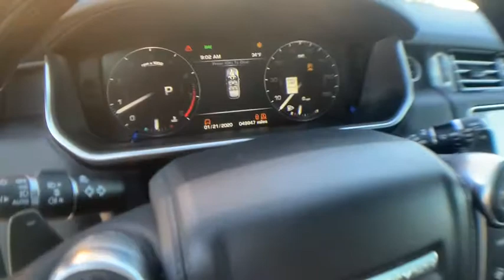2016 Land Rover Range Rover Milwaukee, WI, Kenosha, WI, Northbrook, Schaumburg, Arlington Heights, I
Black  2016 Land Rover Range Rover available in Chicago, Illinois at Lux Cars Chicago. Servicing the Milwaukee, WI, Kenosha, WI, Northbrook, Schaumburg, Arlington Heights, IL area.
2016 Land Rover Range Rover HSE PANOROOF NAV 4WD MSRP $110,652 - Stock#: 6065 - VIN#: SALGS2PF6GA289090

ONE OWNER SUPER CLEAN 2016 LAND ROVER RANGE ROVER HSE 4WD! 3.0L SUPERCHARGED V6 ENGINE! 8-SPEED AUTOMATIC TRANSMISSION! VISION ASSIST PACK! DRIVER ASSISTANCE PACK! NAVIGATION SYSTEM & BACK UP CAMERA! SLIDING PANORAMIC ROOF! HEADS UP DISPLAY! 360 DEGREE PARK DISTANCE CONTROL! BLIND SPOT MONITOR! LANE DEPARTURE WARNING! REVERSE TRAFFIC DETECTION! SURROUND CAMERA SYSTEM! HEATED & COOLED FRONT SEATS! HEATED REAR SEATS! HEATED WOOD & LEATHER STEERING WHEEL! 825 WATT MERIDIAN PREMIUM SURROUND SOUND SYSTEM! SATELLITE RADIO! BLUETOOTH AUDIO STREAMING! 4-ZONE AUTOMATIC CLIMATE CONTROL! POWER DEPLOYABLE SIDE STEPS! ADAPTIVE XENON HEADLAMPS W/ HIGH BEAM ASSIST! 22 INCH ALLOY WHEELS! ORIGINAL MSRP $110,652! NO ACCIDENTS! NO STORIES! CARFAX CERTIFIED! READY FOR THE ROAD! We have one of the strongest finance departments in the region to assist you in getting your dream car today! We offer a full spectrum of the finest extended warranties on the market today! We have our own 3~bay ASE certified and AAA approved service facility to help our clients service and maintain their vehicles. We want you to not just drive away happy, but stay happy with your car as long as you own it!
Audio Theft Deterrent,Window Grid And Roof Mount Diversity Antenna,Real-Time Traffic Display,Digital Signal Processor,Radio: 380 Watt Meridian Audio w/8 Touchscreen -inc: USB/iPod port w/full iPod integration, 13 speakers, virtual 10 disc CD changer, satellite and HD radio, InControl Apps, Bluetooth telephone connectivity w/audio streaming and InControl Remote & Protect,380w Regular Amplifier,Radio w/Seek-Scan, MP3 Player, Clock, Speed Compensated Volume Control, Steering Wheel Controls, Voice Activation, Radio Data System, Weatherband and DVD-Audio,Automatic Equalizer,Perimeter/Approach Lights,Metal-Look Bodyside Insert and Body-Colored Bodyside Cladding,Tires: P255/50WR20 AS BSW,Clearcoat Paint,Black Side Windows Trim and Black Front Windshield Trim,Deep Tinted Glass,Tailgate/Rear Door Lock Included w/Power Door Locks,Fixed Rear Window w/Variable Intermittent Wiper and Defroster,Wheels: 20 5 Split Spoke Alloy - Style 502,Speed Sensitive Rain Detecting Variable Intermittent Wipers w/Heated Jets,Steel Spare Wheel,Compact Spare Tire Mounted Inside Under Cargo,Rear Fog Lamps,LED Brakelights,Aluminum Panels,Body-Colored Front Bumper w/1 Tow Hook,Express Open/Close Sliding And Tilting Glass 1st And 2nd Row Sunroof w/Power Sunshade,Body-Colored Door Handles,Body-Colored Rear Step Bumper w/1 Tow Hook,Silver Grille,Body-Colored Power w/Tilt Down Heated Auto Dimming Side Mirrors w/Power Folding and Turn Signal Indicator,Fully Automatic Projector Beam High Intensity Low/High Beam Daytime Running Auto-Leveling Headlamps w/Washer and Delay-Off,Laminated Glass,Door Auto-Latch,Front Windshield -inc: Electrically Heated Glass and Sun Visor Strip,Power Liftgate/Tailgate Rear Cargo Access,Leather Door Trim Insert,Day-Night Auto-Dimming Rearview Mirror,Gauges -inc: Speedometer, Odometer, Engine Coolant Temp, Tachometer, Altimeter, Oil Level, Trip Odometer and Trip Computer,HVAC -inc: Underseat Ducts, Residual Heat Recirculation, Headliner/Pillar Ducts and Console Ducts,Driver And Passenger Visor Vanity Mirrors w/Driver And Passenger Illumination, Driver And Passenger Auxiliary Mirror,Voice Recorder,Driver Foot Rest,Interior Trim -inc: Genuine Wood Instrument Panel Insert, Genuine Wood Door Panel Insert, Genuine Wood/Metal-Look Console Insert, Aluminum/Metal-Look Interior Accents and Leather Upholstered Dashboard,Instrument Panel Covered Bin, Driver / Passenger And Rear Door Bins,Cargo Space Lights,Front Cupholder,Power Door Locks w/Autolock Feature,Full Cloth Headliner,Fade-To-Off Interior Lighting,Folding Cargo Cover,Voice Activated Dual Zone Front Automatic Air Conditioning w/Steering Wheel Controls,Power Tilt/Telescoping Steering Column,Full Carpet Floor Covering -inc: Carpet Front And Rear Floor Mats,Rear Cupholder,Perimeter Alarm,Seats w/Leatherette Back Material,5 12V DC Power Outlets,Redundant Digital Speedometer,Rear HVAC w/Separate Controls,Remote Keyless Entry w/Integrated Key Transmitter, 4 Door Curb/Courtesy, Illuminated Entry and Panic Button,Passenger Seat,Carpet Floor Trim and Carpet Trunk L